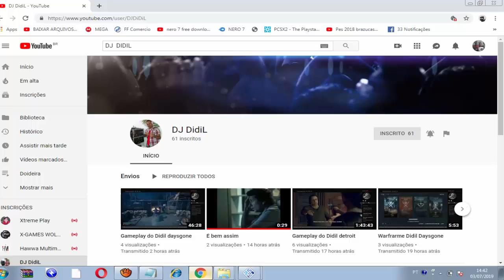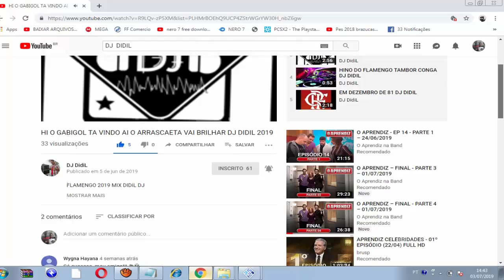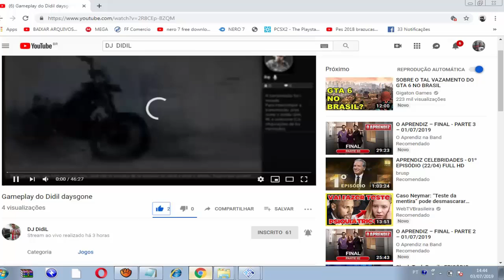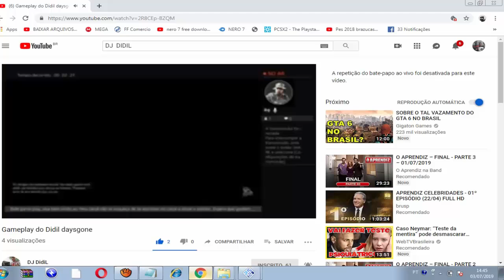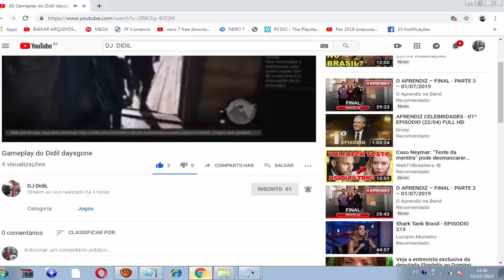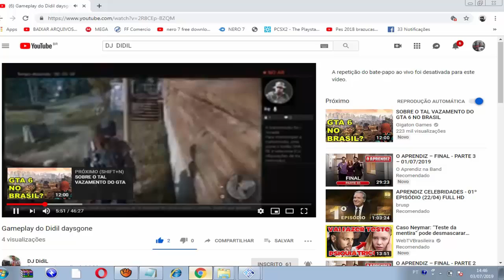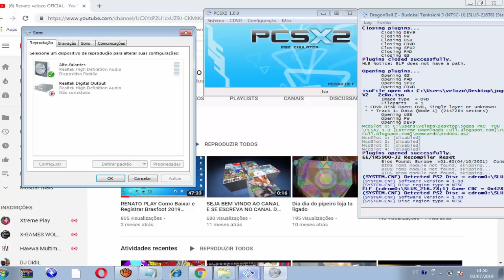RENATO DIVULGA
SALVE GALERA,SEJAM MUITO BEM VINDOS AO NOSSO HUMILDE CANAL GALERA,É UMA HONRA TER A PRESENÇA DE VCS AQUI ESPERO QUE GOSTEM,NOSSO CANAL